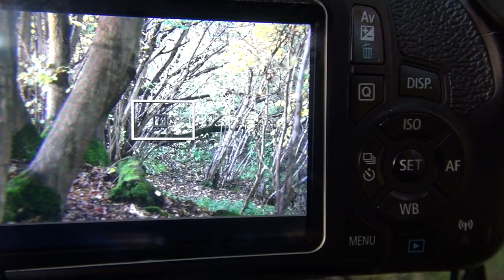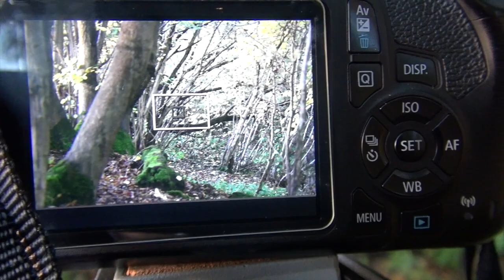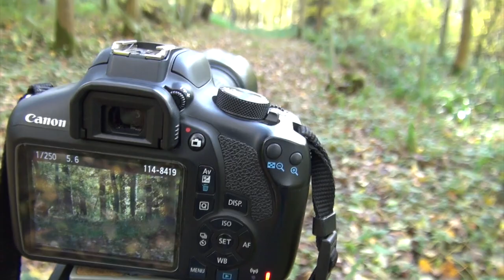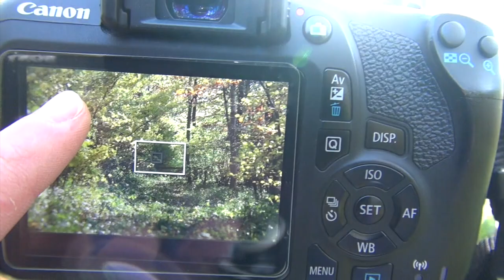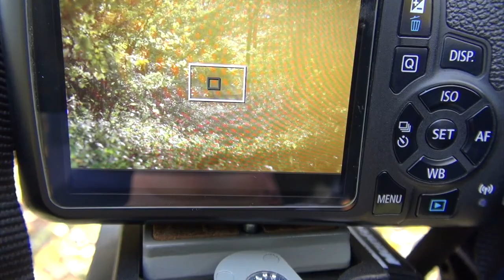AUTUMNAL WOODLAND PHOTOGRAPHY and a DEER sighting} wildlife Vlog 6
hi guys sorry this video is a bit late, it is just because of home work and all that! But anyway, in this video I show you some tricks and tips to autumnal photography. I also show you the woods near my house. I put some deliberate mistakes in some parts of  my video, see if you can see what I did. let me know if you found them in the comments below!!!

FOLLOW ME

I hope you guys enjoyed that video a much as I enjoyed making it!

Will Walter.